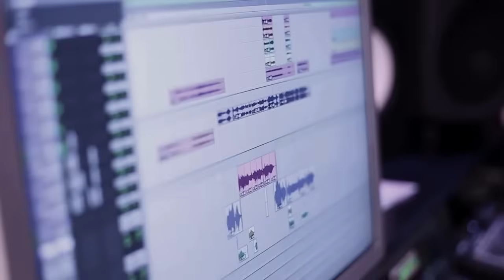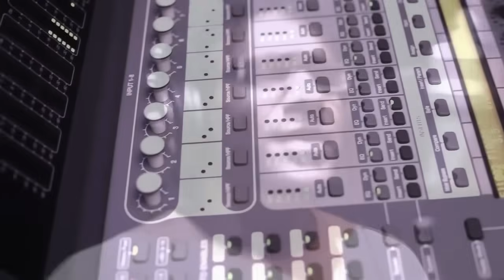Mazhaye Thoomazhaye - Pattam Pole Malayalam Movie Song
Pattam Pole (English: Like a Kite) is a 2013 Malayalam romantic film scripted by Girish Kumar, directed by renowned cinematographer Azhagappan, who makes his directorial debut, and produced by Carlton films Karunakaran. The film stars Dulquer Salmaan and new face Malavika Mohan, daughter of Bollywood cinematographer K U Mohanan. Archana Kavi, Manasi are in supporting roles. Anoop Menon will appear in a guest role. Kollywood actor Ilavarasu, Tamil actress Seetha, Nandu and young dancer turned actor and anchor Shraddha Gokul are also part of the cast.
Music composed by: M. Jayachandran